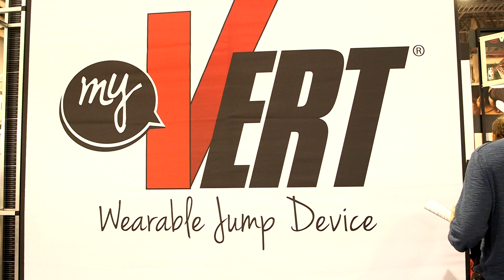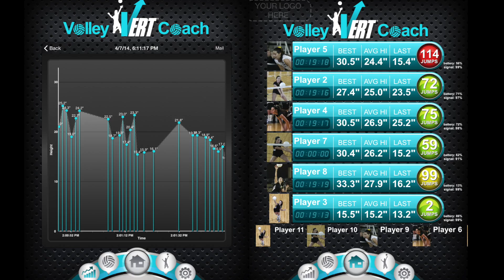USA VOLLEYBALL and VERT technology with Head Coach Karch Kiraly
Team USA Volleyball on the cutting edge of technology for performance and injury prevention.
VERT technology featured including VERTcast for broadcast, new Jump Rate feature for smart watches including jump count, and VERTcoach app.  Find out more on usavert.com